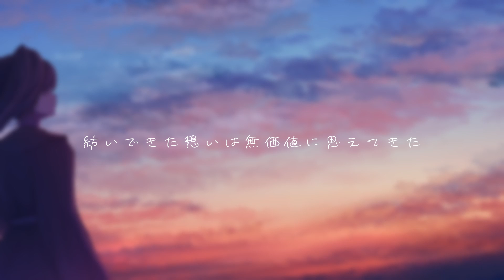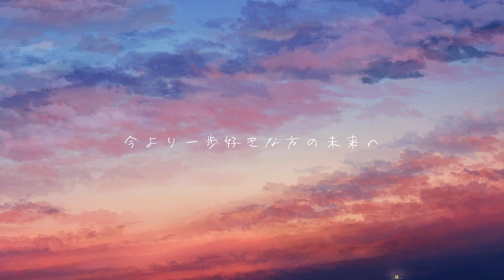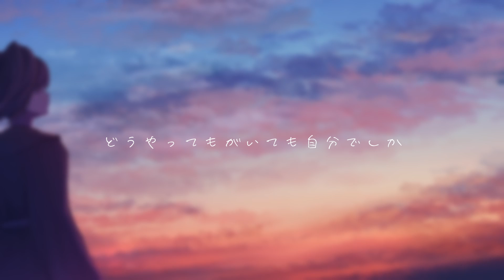Twilight Future (feat. 初音ミク) 【Progressive House】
初めまして。4作目です。
「 今より一歩好きな方の未来へ 」

歌詞

また立ち止まっていた　闇雲な現実の日々
あぁ夢には届かないようだ
どうやって歩けばいい？　いつまでここにいればいい？
夕暮れの中　ただ独りぼっちだ

躓き転んでた　ただいつも通りの日々
愛想笑いは　上手くなったようだ
また与えられて　決められた通り生きて
それじゃ馬鹿みたいだ

紡いできた想いは無価値に思えてきた
またひとつ、またふたつ、満たされなくても
それでも笑いたいよ
あの日見つけた空の色
鮮やかに彩って消えてない

きっと飛べるよ

何かを探していて　その分また失って
雑踏溶け込み歩き続けた
行き先間違えて　また遠回りしても
それが僕だから

考えてみたって変われないや
誰かが救ってくれるわけでもない
どうやってもがいても自分でしか
選べないようでした
あの日の自分救えるのは
他の誰でもない僕だけだ
今より一歩信じた景色の先

Twilight Future

この手で掴んだものはまだ
小さな光だとしても
間違って躓いてもいいよ
信じた未来
きっと飛べるよ
きっと飛べるよ
きっと飛べるよ